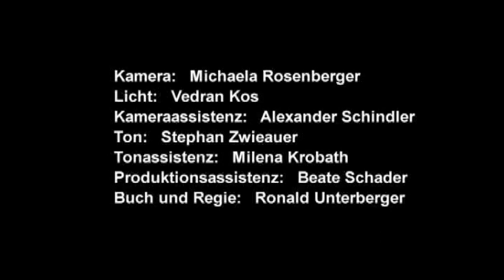Halber Mensch (Vers2)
Lilian Klebow, Paul Wolff Plottegg, Simon Jaritz, Vedran Kos, Alexander Schindler, Stefan Zwieauer, Milena Krobath, Beate Schader, Ronald Unterberger